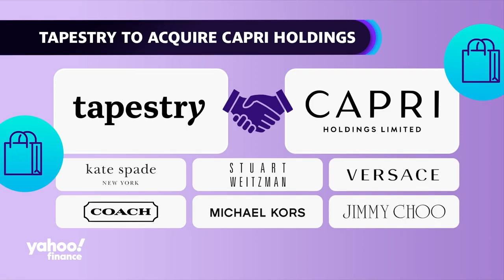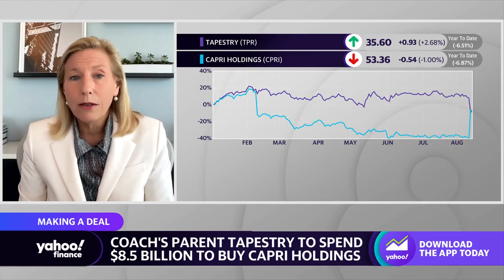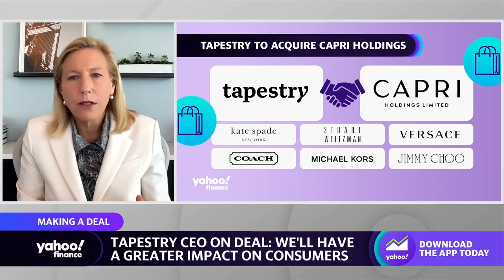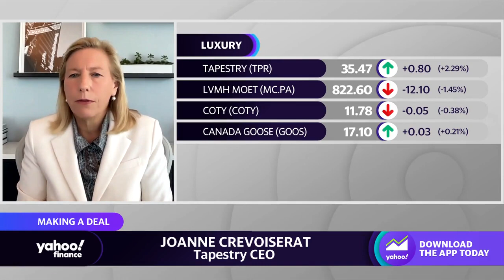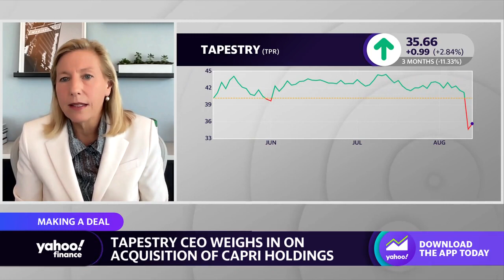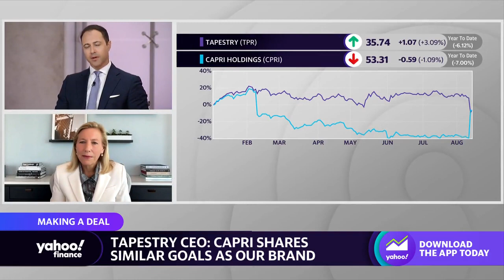Tapestry CEO on $8.5 billion Capri acquisition:I t unites 'iconic fashion brands'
Tapestry (TPR) announced it will spend $8.5 billion to buy its long-time rival Capri Holdings (CPRI), adding luxury brands Versace, Michael Kors, and Jimmy Choo to its portfolio that already includes Coach, Kate Spade, and Stuart Weitzman. Yahoo Finance Executive Editor Brian Sozzi is joined by Tapestry CEO Joanne Crevoiserat to discuss the strategy of the deal, what it means for investors, and the outlook for Tapestry. Crevoiserat said, "We're establishing a powerful global house of iconic fashion brands ... and we're excited about bringing these brands together because of the compelling financial opportunity. There's excellent strategic fit. Crevoiserat added, "We're confident that investors will see this compelling opportunity. This is a story to watch."